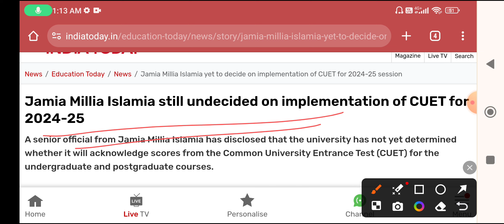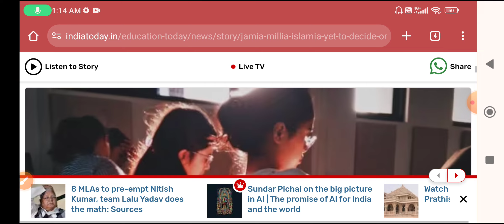Jamia Millia Islamia Admission form 2024-25 Eligibility Criteria, fees, form CUET UG And PG 2024